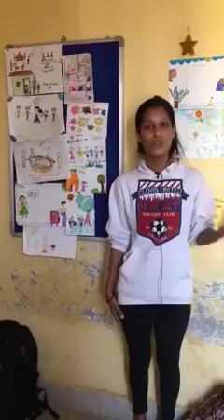अंतर्राष्ट्रीय एकजुटता IWA , मुक्तिवादी एकता मोर्चा (उदारवादी एकता के मोर्चा) के हिंदू वर्ग के साथी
Sukkum ta Kitaapk (लाइब्रेरी ऑफ़ स्टार्स) के सह-लाइब्रेरियन और MEM Muktivadi एकता मोर्चा में UVT के सदस्य, मोना भोपाल में शबरी नगर में लाइब्रेरी स्थापित करने के पीछे उनकी प्रेरणाओं और प्रेरणा के बारे में बात करते हैं।  हम वर्तमान में पुस्तकालय को आपूर्ति और फर्नीचर के साथ सुसज्जित करने के लिए नए साल से पहले 40 वें वर्ष का लक्ष्य बना रहे हैं, साथ ही आवश्यक वस्तुओं की खरीद और किराए का भुगतान भी करते हैं।  उनके पहले के पदों और पुस्तकालय के बारे में अधिक जानकारी प्राप्त करें!

 अंतर्राष्ट्रीय एकजुटता का आह्वान महामारी की शुरुआत में, AIT के हिंदू वर्ग के साथियों, मुक्तिवादी एकता मोर्चा (लिबर्टीयन यूनिटी का मोर्चा), ने द लाइब्रेरी ऑफ़ द स्टार्स (सुक्कुम ता कीतापक) नामक एक स्कूल खोलने का फैसला किया, जहाँ उन्होंने बेटियों का स्वागत किया।  और कमजोर परिस्थितियों में श्रमिकों के बच्चे।  उन्होंने हाल ही में परियोजना के बारे में सूचित करने के लिए एक अंतर्राष्ट्रीय अभियान शुरू किया है, जिसमें फर्नीचर, स्कूल की कंडीशनिंग, और पुस्तकों और स्कूल की आपूर्ति के अधिग्रहण के लिए धन जुटाने के लिए।  अगर आप मदद करना चाहते हैं या आपके पास पैसे बचे हैं और आप नहीं जानते कि इसका क्या करना है।  यहाँ आप बहुत मदद कर सकते हैं:

 स्थानांतरण विवरण:

 नाम: मिस मोना ए / सी नं .: 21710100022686 IFSC कोड: BARBOKOTRAS Google वेतन: 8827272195

 कॉमरेड मोना, सुक्कम टा कितापक स्कूल के सह-संस्थापक और एमईआर-एआईटी इंडिया के अनारचो-सिंडिकलिस्ट आतंकवादी, उन चिंताओं और प्रेरणाओं की व्याख्या करते हुए, जिन्होंने उन्हें इस अनमोल परियोजना को शुरू करने के लिए प्रेरित किया।
Co-librarian of Sukkum ta Kitaapk (Library of Stars) and member of the UVT at MEM Muktivadi Ekta Morcha, Mona talks about her motivations and inspiration behind setting up the library at Shabri Nagar in Bhopal. We are currently aiming yo fundraise 40k before the new year to equip the library with supplies and furniture, as well as procure essentials and pay rent. Find details in their earlier posts and more about the library!

Llamada a la Solidaridad internacional Las compañeras de la sección hindú de la AIT, Muktivadi Ekta Morcha (Frente de Unidad Libertaria), decidieron abrir a comienzos de la pandemia una escuela llamada La Librería de las Estrellas (Sukkum ta Kitaapk) donde acogieron a las hijas e hijos de trabajadoras en situaciones de vulnerabilidad. Recientemente han comenzado una campaña internacional informando del proyecto, con el fin de recaudar fondos destinados al mobiliario, el acondicionamiento de la escuela, y la adquisición de libros y material escolar. Si quieres echar una mano o te sobra dinero y no sabes qué hacer con él. Aquí puedes ser de gran ayuda:

Transfer details:

Name: Miss Mona A/C No.: 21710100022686 IFSC Code: BARBOKOTRAS Google Pay: 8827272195

La compañera Mona, cofundadora de la escuela Sukkum ta Kitaapk y militante anarcosindicalista de MEM-AIT India, explicando las inquietudes y motivaciones que les llevaron a embarcarse en este precioso proyecto.